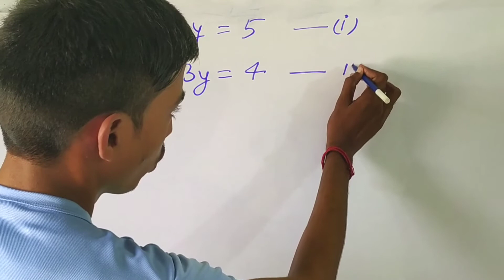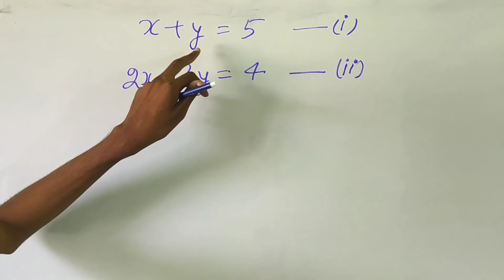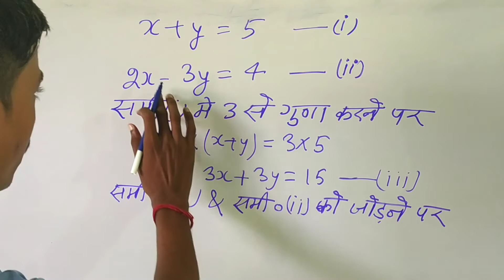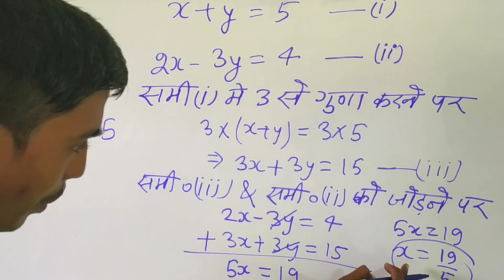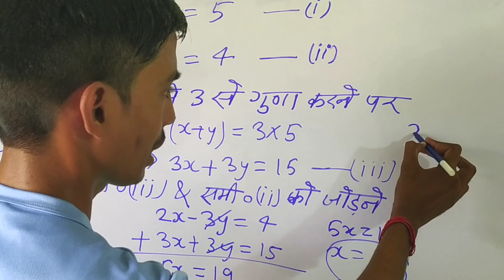विलोपन विधि द्वारा रैखिक समीकरण युग्म को हल करना | कक्षा 10 गणित